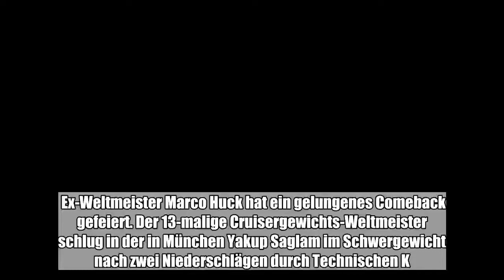Ex-Weltmeister Marco Huck hat ein gelungenes Comeback gefeiert. Der 13-malige Cruisergewichts-Weltme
Ex-Weltmeister Marco Huck hat ein gelungenes Comeback gefeiert. Der 13-malige Cruisergewichts-Weltmeister schlug in der in München Yakup Saglam im Schwergewicht nach zwei Niederschlägen durch Technischen K.o. in der vierten ...:

  Ex-Weltmeister Marco Huck hat ein gelungenes Comeback gefeiert. Der 13-malige Cruisergewichts-Weltmeister schlug in der in München Yakup Saglam im Schwergewicht nach zwei Niederschlägen durch Technischen K.o. in der vierten Runde. Die Saglam-Ecke hatte das Handtuch zum Zeichen der Aufgabe geworfen. Im 47. Profikampf war es Hucks 41. Sieg. Der 33 Jahre Berliner hatte seinen letzten Kampf im Rahmen der Muhammad-Ali-Trophy im September 2017 gegen den Ukrainer Alexander Usyk durch technischen K.o. in der 10. Runde verloren. Jetzt hofft Huck langfristig auf eine weitere WM-Chance im Schwergewicht.  Der in der Türkei geborene Saglam hatte zuvor 37 seiner 44 Kämpfe durch K.o. gewonnen. Von der Schlagkraft des bereits 41-Jährigen war im BallhausForum aber nicht viel zu sehen. Der erfahrene Huck war in einem von beiden Seiten unsauber geführten Kampf mit viel Klammern deutlich überlegen. Saglam musste nach Kopftreffern in der 3. und 4. Runde je einmal zu Boden. (dpa)